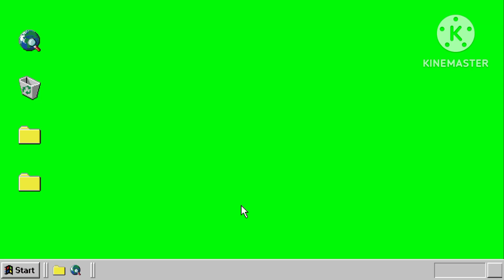goodvibes lang mga kalingap muzta po sa lahat#kalingaplatest